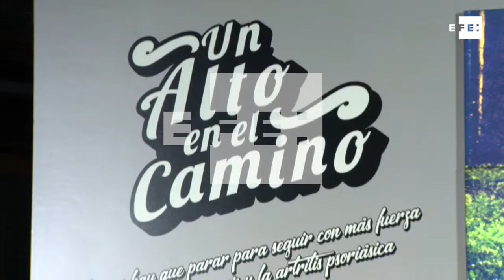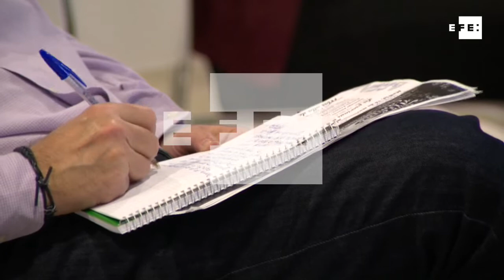El abordaje multidisciplinar y la relación médico paciente, claves frente a la psoriasis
Madrid, 17 nov (EFE).- Médicos y pacientes han defendido un abordaje multidisciplinar contra la psoriasis y la artritis psoriásica, y han puesto el acento para una buena asistencia sanitaria de esta patología en la relación de confianza entre ambas partes.
Estos planteamientos se han lanzado en el debate "Un alto en el camino", en alusión al proyecto "Buen Camino", presentado en EFE en octubre pasado, a través de una exposición fruto de dos años de recorrido de pacientes de psoriasis por el Camino de Santiago.